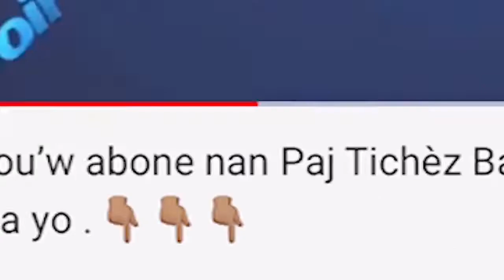Agronom Frantz Dorvil repran rèn direksyon depatmantal Nò Ministè Agrikilti ak résous natirel.